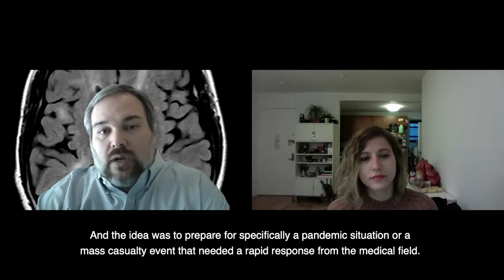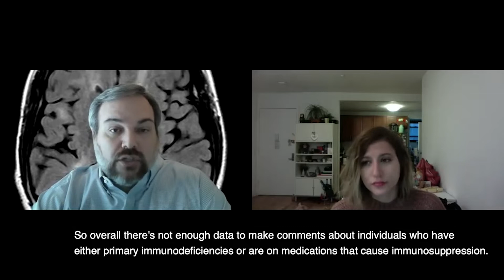COVID-19 Vaccines Part II with Dr. Greenberg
Dr. Benjamin M. Greenberg, member of SRNA’s Board of Directors and SRNA’s Medical and Scientific Council, discussed COVID-19 vaccinations and the implications for those with rare neuroimmune disorders.